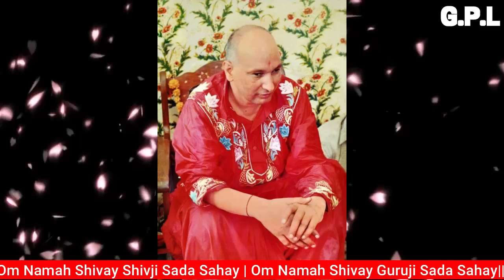Two Hours GURU JI Satsang Playlist #206🙏 Jai Guru Ji 🙏 Sukrana Guru Ji | GURUJI PARIVAAR LOVERS